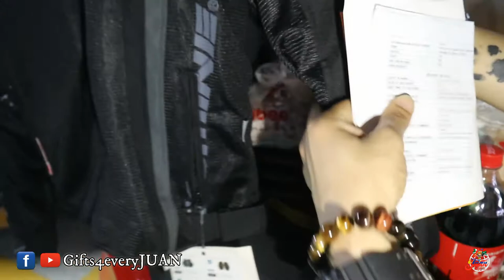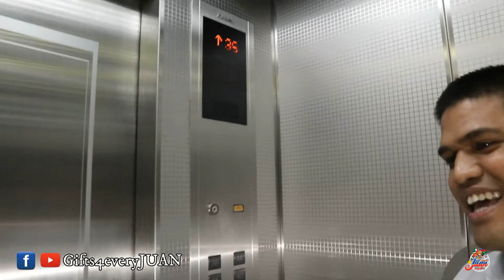BIGYAN NG JACKET SI KUYA!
HOW?!

📱m.me/gifts4everyjuan.ph.

Gin May Cati el Tabura